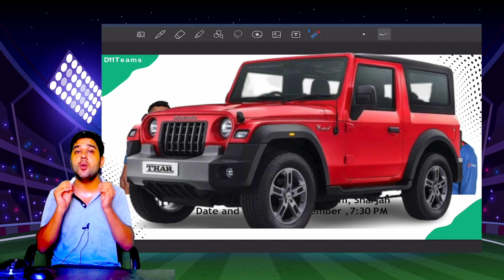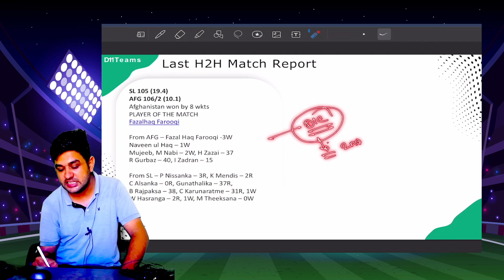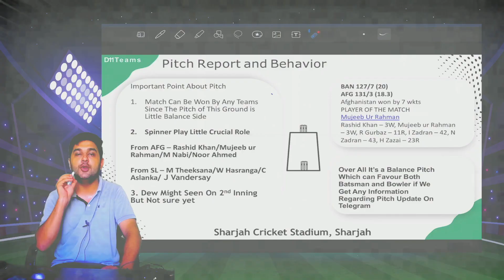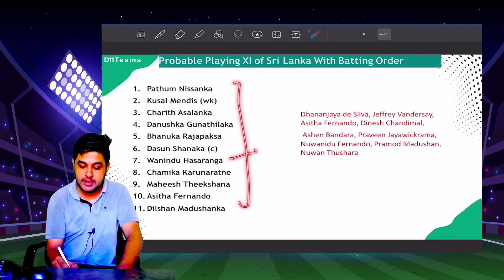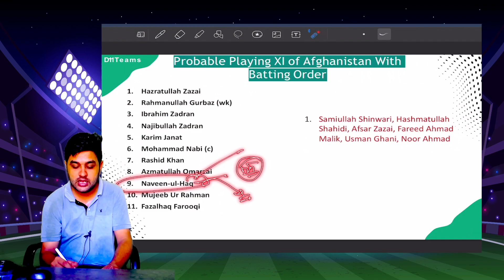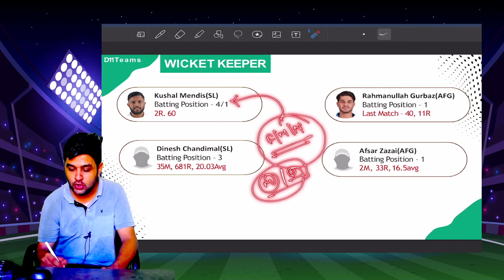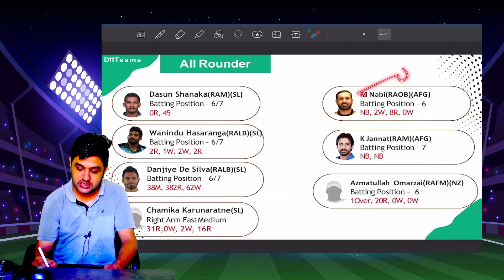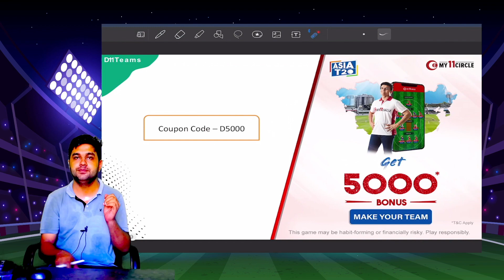SL vs AFG Dream11 | Afghanistan vs Sri Lanka Pitch Report & Playing XI | AFG vs SL - Asia Cup 2022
Sri Lanka vs Afghanistan Asia Cup 2022 Cricket Match Prediction  Prediction | SL vs AFG Pitch Report & Playing XI for Asia Cup 2022 Match | SL vs AFG  Asia Cup 2022 Match | SL vs AFG  Team Prediction | SL vs AFG Today  Team |  team of today match for SL vs AFG.

Sri Lanka vs Afghanistan Match Details :
Match - Sri Lanka vs Afghanistan - Asia Cup 2022
Venue - Sharjah Cricket Stadium Sharjah
Date & Time - 03 September  - 07:30 PM IST
This Video Includes :
sl vs afg  team prediction
ban vs afg  prediction
sri lanka vs afghanistan  team
sl vs afg  team today
 team
afg vs sl  team
 prediction
afg vs sl
sl vs ban
sl vs afg  prediction
ban vs sl
afg vs sl  prediction

sl vs afg  team
 ban vs afg  team
sl vs afg
sl vs afg  prediction today match